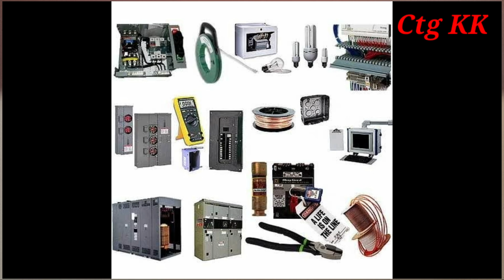ইলেকট্রিক মার্কেট চট্টগ্রাম || চট্টগ্রামে ইলেকট্রিক মালের পাইকারি বাজার | কোথায় পাবেন ইলেকট্রিক পণ্য